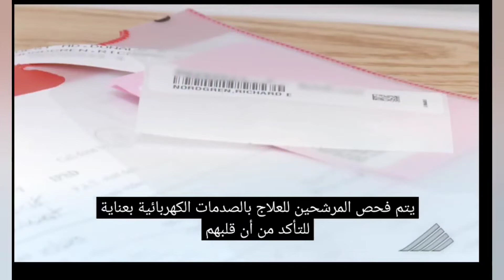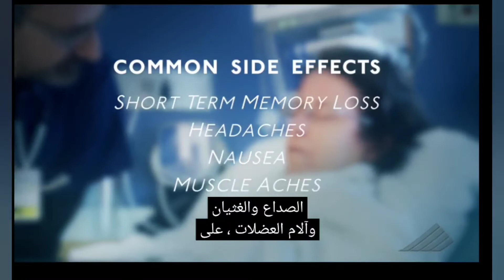العلاج بالصدمات الكهربائية للحالات النفسية؟/ ECT Therapy for Mental Disorders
العلاج بالصدمات الكهربائية من أهم طرق العلاج للحالات النفسية الشديدة